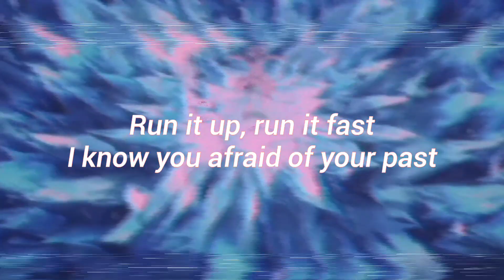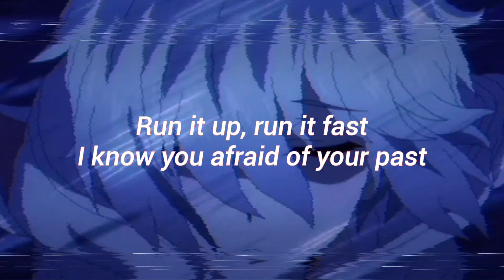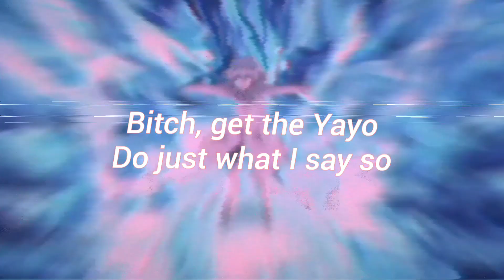Eric Kxng - Yayo [Lyrics] (prod. supreme x stitchface)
💕 support him 💕